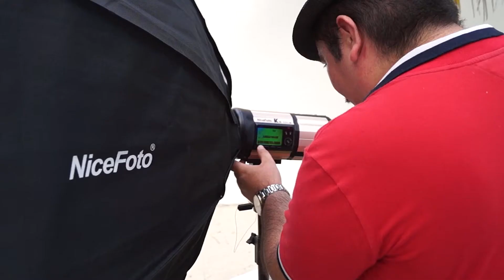Shooting en la playa con los potentes flashes outdoor de Nicefoto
Sesión fotográfica en la playa con tomas a contra luz del sol, paisajistas y nocturnas con la presencia de modelos; utilizamos con nuestro amigo Erick Montero los potentes flashes con baterías de Litio recargables de la marca Nicefoto modelos n400 de 400W y K8 de 800W de potencia, también utilizamos las versátiles lámparas de luz continua HB1000B de la misma marca Nicefoto también equipadas con su propia batería de litio recargable, el resultado: fotos de alto nivel profesional